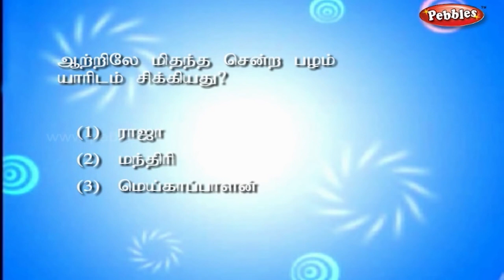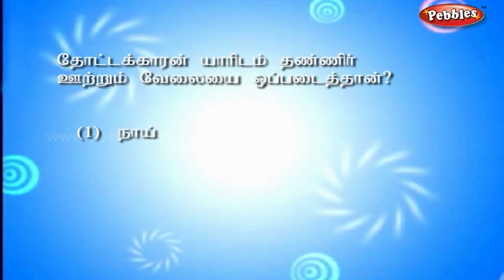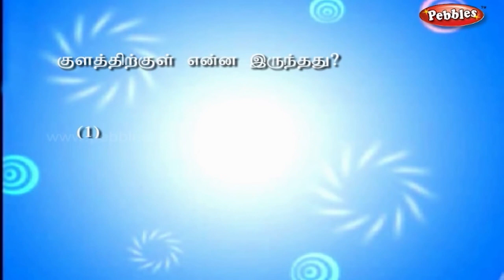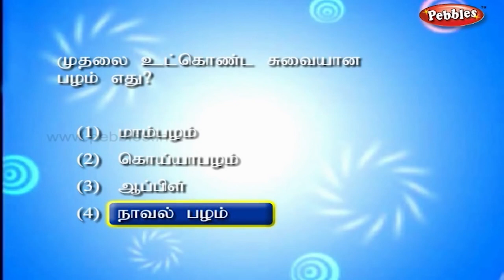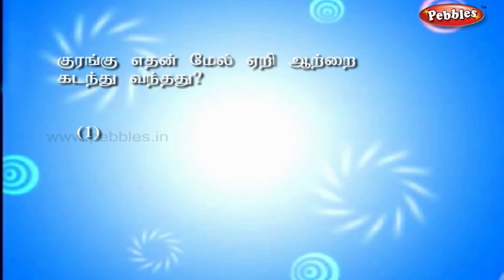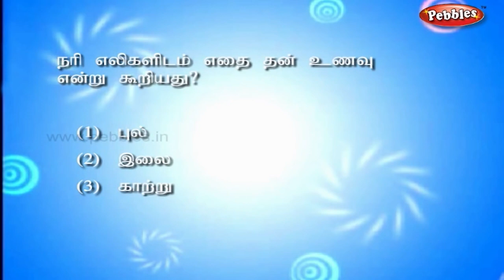Animal Stories for children | Moral Stories | Cartoon stories Collections for Kids in Tamil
Pebbles present Jataka Tales in Tamil for kids. The most popular Tamil Jataka Stories for kids in HD Quality. The most famous Tamil moral stories for children in HD Quality.

Pebbles also has a wide range of other english story titles which include Grandma Stories for kids, Moral Stories for kids, Animal Stories for Kids, Jungle Stories for kids, Panchatantra Stories for Children, Fairy Tales, Akbar and Birbal, Tenali Raman and many more.

The most popular, interesting & ancient stories for babies, nursery kids & children of all age groups by Pebbles Tamil channel.

Pebbles Jataka Tales in Tamil Include the following Tamil stories
Monkey King’s Sacrifice, Monkeys & The Gardener, Killing The Giant, Crodocile & Monkeys Heart, Fox & Mouse, Monkey & Crocodile, Fox & Lion